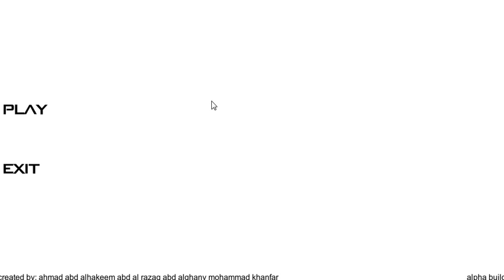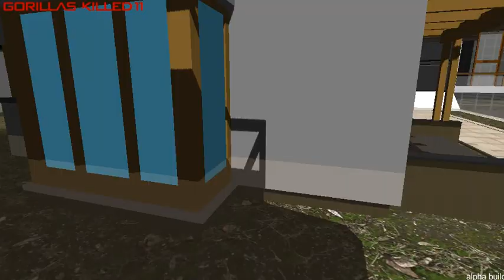Gorilla Simulator - WTF Unity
WTF